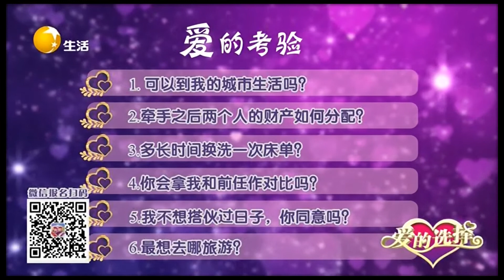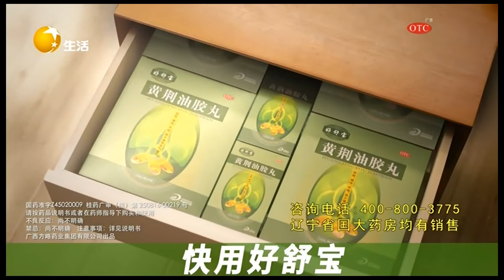愛的選擇 20220904：男嘉賓溫馨演繹生活中的哄妻絕技，每月給兒子壹千五引女嘉賓不滿